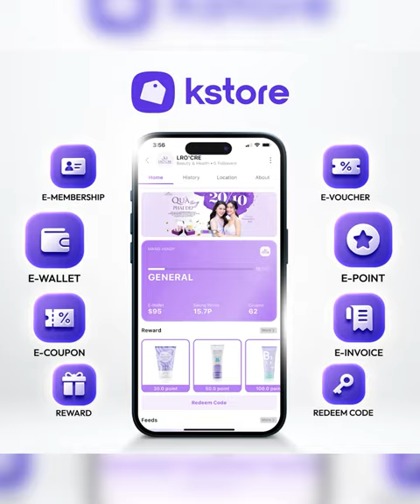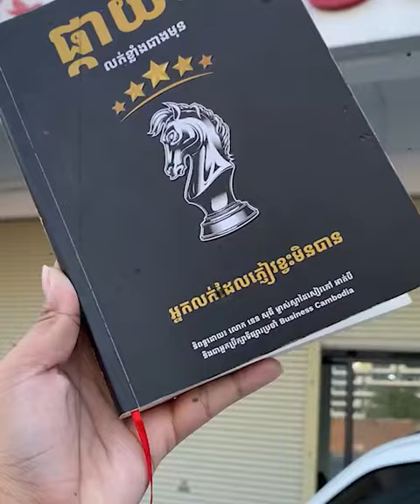អ្នកលក់គ្រប់រូបបើមាន៣គំនិតនេះ​អ្នកនឹងក្លាយជាអ្នកលក់ដែលមានឥទ្ធិពលភ្ញៀវខ្វះមិនបាន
ពិធីករ៖ Sam Kosal
ថតដោយ៖  Hoeun Botbroser
កាត់តដោយ៖  Chhun Socheat
ផលិត និង រក្សាសិទ្ធិដោយ៖ Business Cambodia